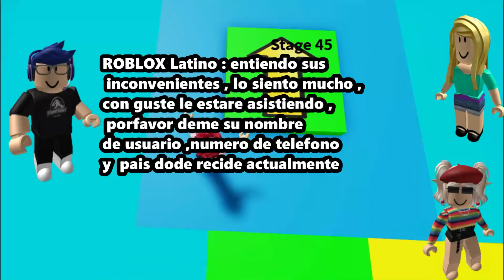Texto A Voz 🔊 Lo Perdí Todo Por Mi Culpa | Historia de Roblox // PARTE 3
🌟Espero Que Disfruten Mucho Este Video Lo Hice Con Mucho Amor Para Todos Ustedes Comenten Si Quieren Mas Videos Como Este!

Nombre De Usuario : SamyBlox27

Texto A Voz 🔊 Lo Perdí Todo Por Mi Culpa | Historia de Roblox // PARTE 2
Texto A Voz 🔊 Lo Perdí Todo Por Mi Culpa | Historia de Roblox // PARTE 1